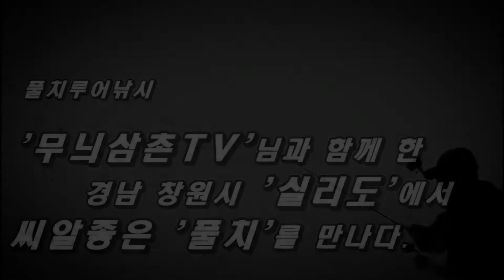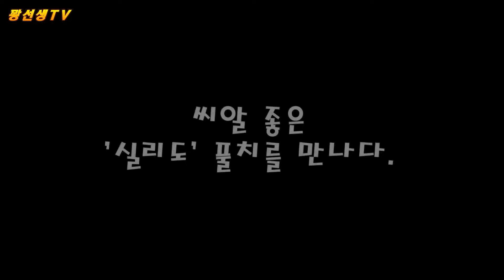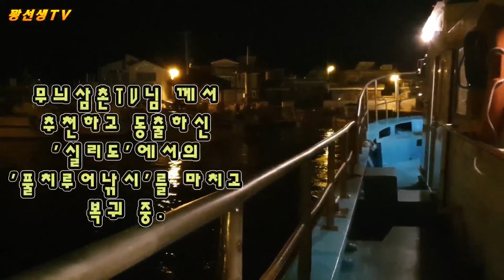풀치루어낚시/'무늬삼촌TV'님과 함께한 '실리도'에서 씨알좋은 풀치를 만니다.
무늬삼촌TV님께서 추천하시고 함께 동출한 포인트
창원시 마산 합포구 구산면에  위치한 아담한 섬인
'실리도'에서 풀치루어낚시.

실리도는 풀치 뿐만이 아니라 무늬오징어 조황도 좋다고 한다.

무늬삼촌님과 출조한 당일 바람이 약간 심하게 분 관계로 초반 낚시가 어려웠으나 바람을 피해 포인트를 이동하여 마릿수는 부족하지만 씨알 좋은 풀치들의 손맛을  볼 수 있었다.

7~10g의 지그헤드를 사용해 장타를 쳐서 풀치를 노려야 씨알 좋은 풀치를 만날 수 있는 포인트 실리도.

무거운 채비로 풀치낚시는 처음인지라 적응이 되지 않았다.
무늬삼촌님의 액션을 따라 하면서 낚시.
액션이 무늬오징어낚시 액션과 같다.